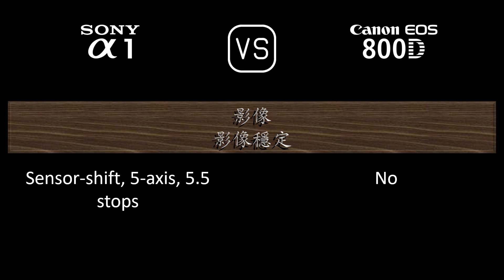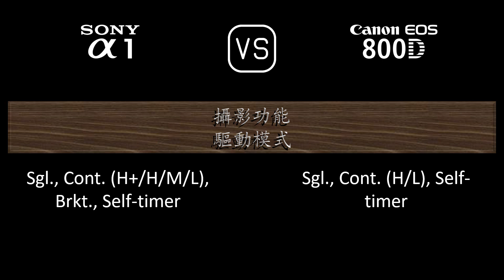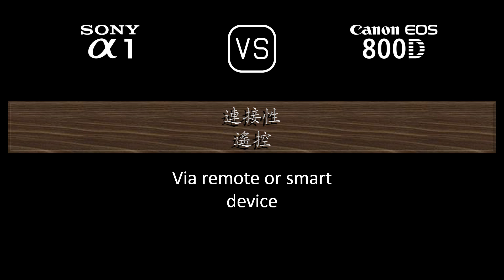Sony A1 與 Canon EOS 800D 的規格比較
本片是 Sony A1 與 Canon EOS 800D 的功能概述和規格比較 (comparison of specifications)，希望對您有所啟發。感謝您的支持。

00:24 推出
00:32 機身
00:41 影像感測器
01:05 影像
01:21 光學與對焦
01:50 屏幕
02:10 取景器
02:26 攝影功能
03:27 錄像功能
03:43 儲存
03:47 連接性
04:16 物理特性
04:36 雜項